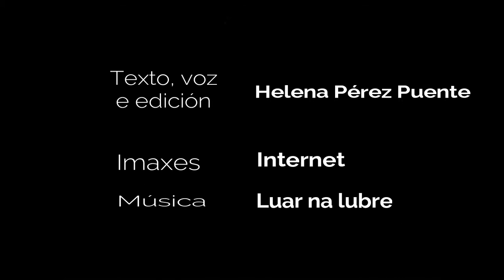Irmás Fernandez de la Vega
Traballo realizado nas aulas de Bioloxía no marco do programa Donas de si, do Plan Proxecta.